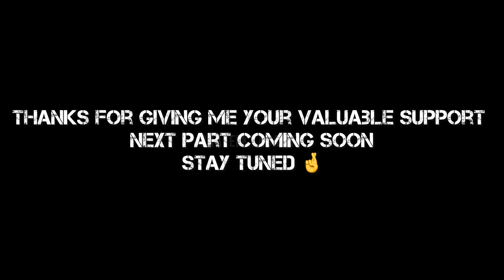THOR VS KRATOS | GOD OF WAR RAGNAROK Pt-3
Channel Technical And Gaming Review

(Note: By using a copyrighted work without the appropriate permission, You May be violating or infringing the owner’s right to that work. Infringing someone else copyright May be subject to the legal action)